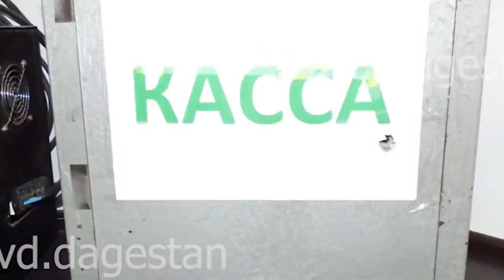Таксист из Дагестана использовал ложку для обуви не по назначению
Таксист ограбил мечеть с помощью ложки для обуви в Дагестане

50-летний житель Хасавюрта, работающий таксистом, ограбил мечеть в поселке Ачи Карабудахкентского района с помощью ложки для обуви. Искусно орудуя металлическим предметом, мужчина отогнул край железной коробки и достал из нее 50 тысяч рублей. Также он с собой прихватил камеру видеонаблюдению, которую заметил в ходе «спецоперации». И все это произошло из-за лопнувшего в ходе очередного заказа колеса неподалеку от мечети. По горячим следам злоумышленника задержали. Украденные средства мужчина направил на личные нужды.